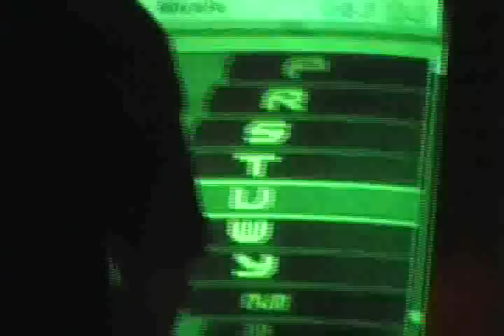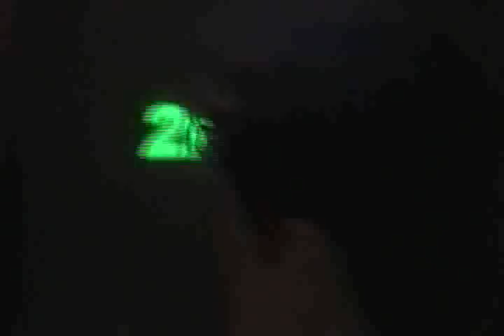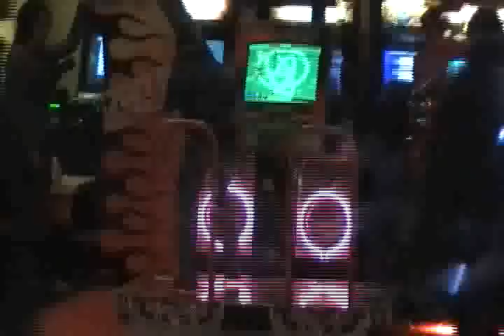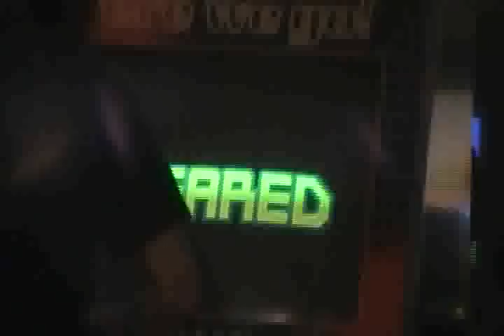GREATEST DANCER EVER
So my friend magnet was drunk last night and wanted to annotate this video and I always thought it was hilarious so ejnoy :)

I was leaving the local mall and i saw this monster. i am quitting dancing games forever because i will never be as good as him.